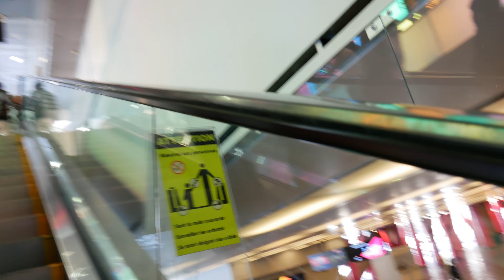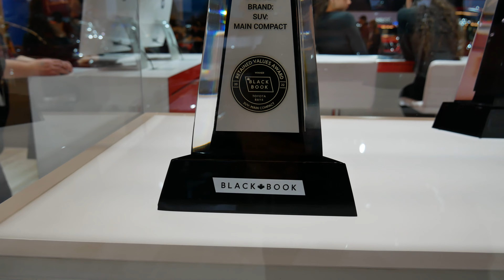2023 Montreal Car Show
A general overview and walk-along of the 2023 Montreal Car Show